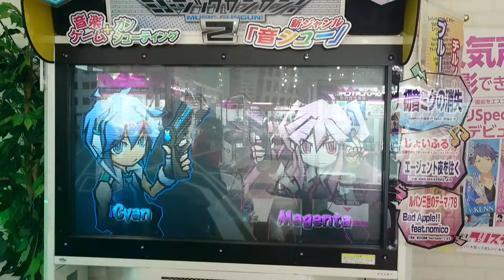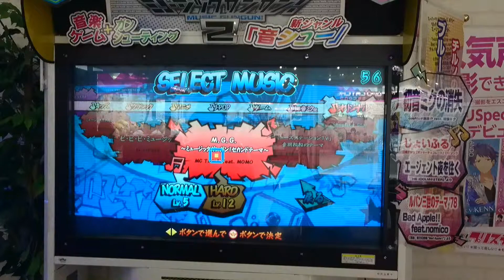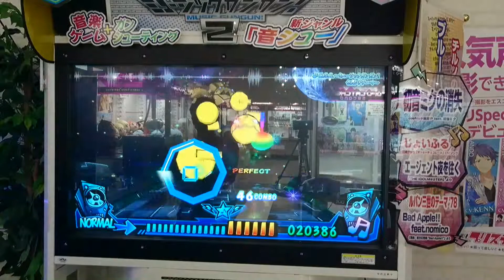撮影事故3-2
音が何故か撮れてない
※ミュートではありません

撮影店舗
名古屋レジャーランドささしま店

アクセス
名古屋駅南に徒歩15分